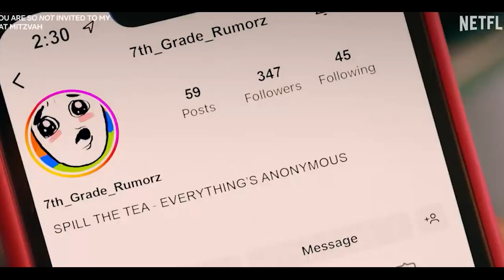Aug 25 KFDM Movie Guy PKG and Live Segment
Sean the Movie Guy reviews of The First Step, Gran Turismo, The Hill, Retribution, Vacation Friends 2, Golda and You Are So Not Invited to My Bat Mitzvah

Reviewed Aug 25, 2023 on the KFDM/Fox 4 Morning Show.